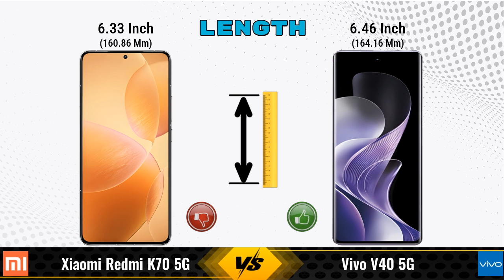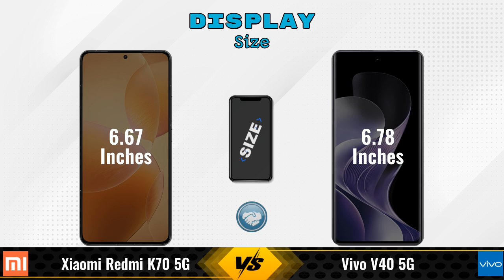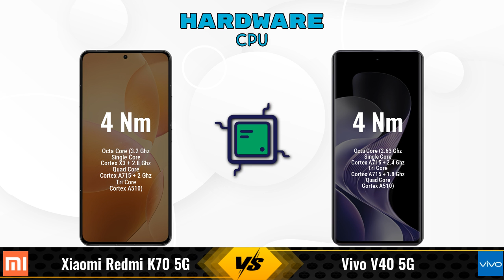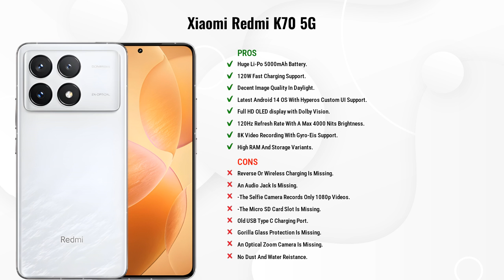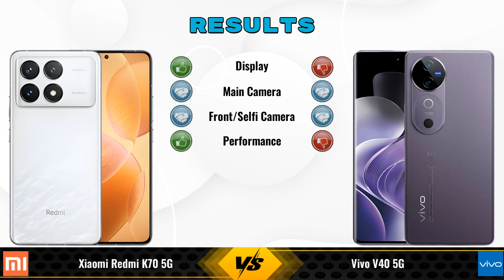Xiaomi Redmi K70 Vs Vivo V40 || Full Comparison ? Which one is Best?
In this video, we provide an in-depth comparison between the Xiaomi Redmi K70 5G Vs Vivo V40 5G.We cover all the key specifications, features, and performance aspects to help you decide which phone is better for your needs.

### Xiaomi Redmi K70 5G 12 GB / 256 GB Details:
- **Brand:** Xiaomi
- **Price:** 31990

- **Variants:**
12 GB / 256 GB - 31990

Flipkart :

### Vivo V40 5G 8 GB / 256 GB Details:
- **Brand:** vivo
- **Price:** 38999

- **Variants:**
8 GB / 256 GB - 38999

xiaomi redmi k70 vs vivo v40 full specifications
vivo v40 vs xiaomi redmi k70 full specifications
xiaomi redmi k70 vs vivo v40 comparison
vivo v40 vs xiaomi redmi k70 comparison
xiaomi redmi k70 5g vs vivo v40 5g comparison
xiaomi redmi k70 5g vs vivo v40 5g
vivo v40 5g vs xiaomi redmi k70 5g comparison
vivo v40 5g vs xiaomi redmi k70 5g
xiaomi redmi k70 vs vivo v40 - in-depth comparison & review
xiaomi redmi k70 vs vivo v40 - which is better? full specs comparison
xiaomi redmi k70 vs vivo v40 - detailed review and specifications

### Competitor Comparisons:

Nothing Phone 2a Plus(8 GB / 256 GB) - 27999 , Release Date :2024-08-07